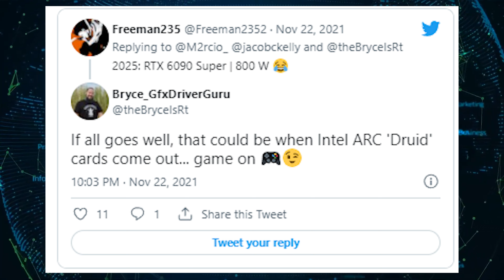Intel’s 4th Gen ARC Druid GPUs Could Potentially Get a 2025 Launch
Intel's GPU roadmap showcased their 4th generation ARC GPUs which would possibly see a 2025 launch date!